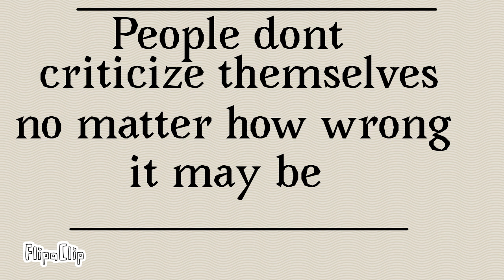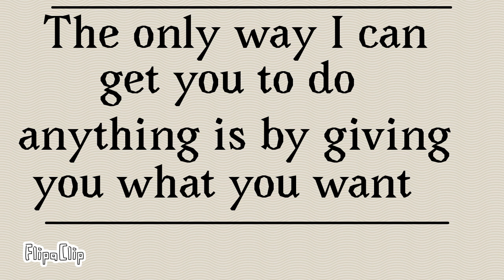This might change your life|Motivational quotes from famous people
Get motivated and change your life with these. motivational quotes from famous people